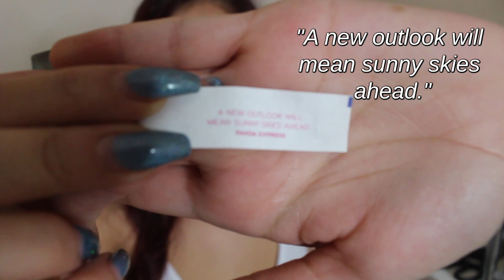My Nighttime Routine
I really hope you guys liked my nighttime routine (:
I had alot of fun filming it!

💛Thank you guys for watching my video!!! I love you all!💛